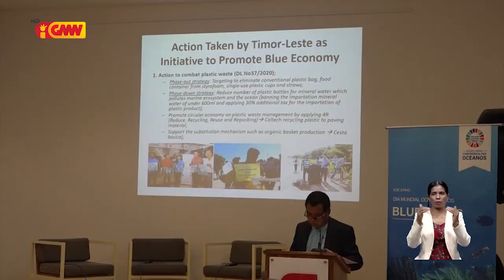Embaixada Portugal-UNDP koalia promove no haforsa ekonomia sustentável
Embaixada Portugal no United Nation Development Program (UNDP) realiza semináriu ho tema ‘Promove no Haforsa Ekonomia Sustentável Bazeia ba Poténsia Tasi Timor’.